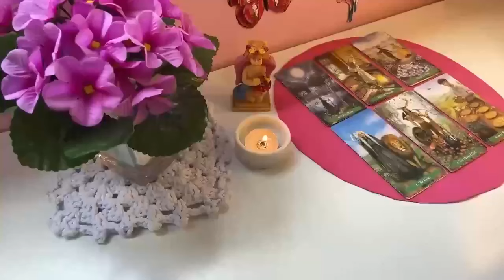VIRGO🫠 IM COMING TO GET YOU PISCES❤️NO ONE ELSE CAN HAVE YOU BUT ME!🤷🏽‍♂️DONT MOVE, JUNE 2024